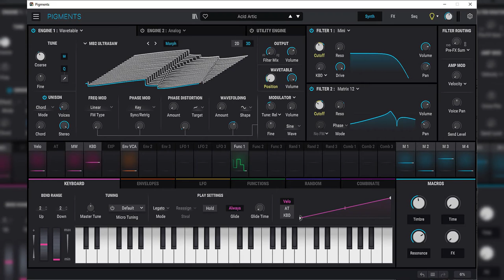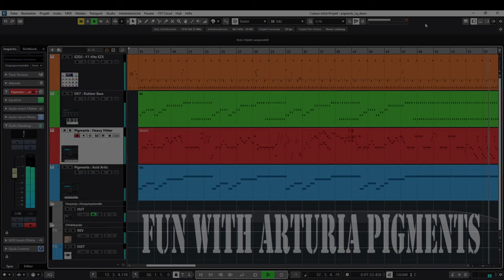FUN WITH ARTURIA PIGMENTS Sequencer & Brass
This little "demo" was created just for fun and completely by accident ;-) I actually just wanted to do a short demo with some Arturia Pigments Sequencer presets. After that I tried the Arturia Pigments Brass presets and got stuck with the Heavy Hitter ;-) Everything else almost happened by itself...

Tracks:
- DRUMS : Toontrack EZdrummer 2 #1 Hits EZX
- BASS : Arturia DX7 : Rubber Bass
- BRASS : Arturia Pigments : Heavy Hitter
- SQ : Arturia Pigments : Acid Artic w/ Arturia COLDFIRE distortion

Video & audio capturing with OBS and Steinberg UR242 Loopback.